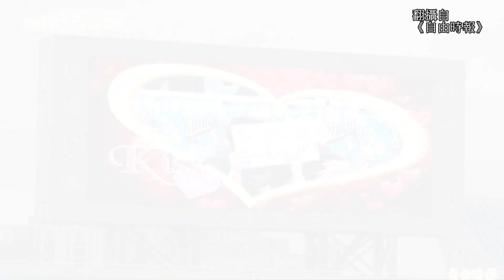陳柏霖宋智孝球場約會 螢幕捕捉到兩人甜蜜接吻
陳柏霖和宋智孝這對「橙汁CP」
日前為節目《我們相愛吧》來台取景，
除了現身約會勝地陽明山採海芋之外，
小倆口23號還到桃園棒球場觀看比賽，
引起現場的球迷驚呼聲連連，
紛紛拿起手機搶拍兩人的風采。

被螢幕捕捉到的兩人更是興奮不已，
宋智孝還拿出紙板，
上面寫著「BoBo是MoMo的」，
兩人還躲在紙板後面借位接吻，
看得粉絲臉紅心跳。